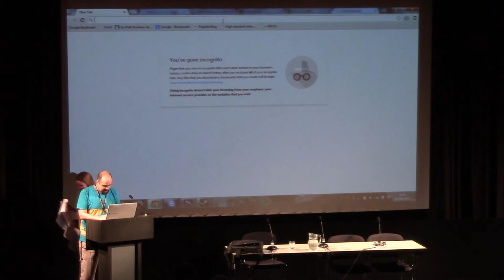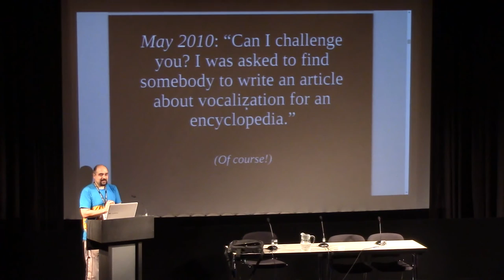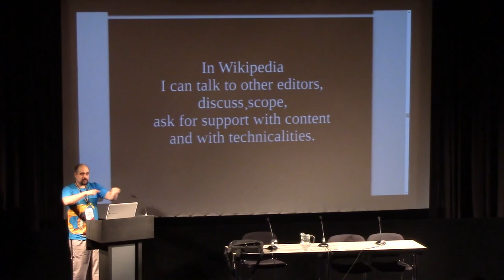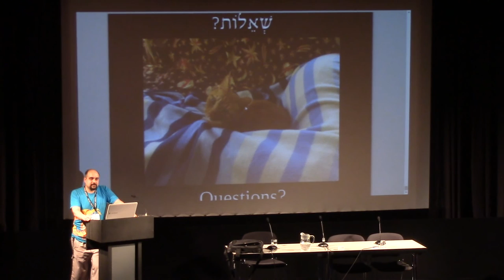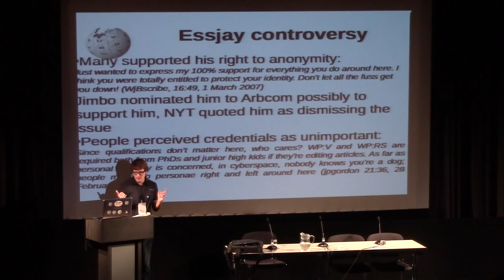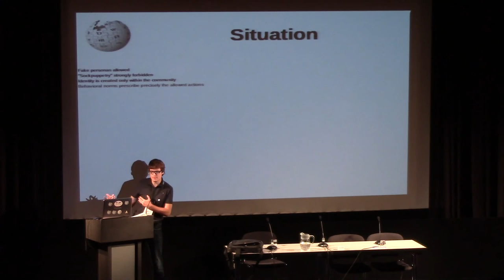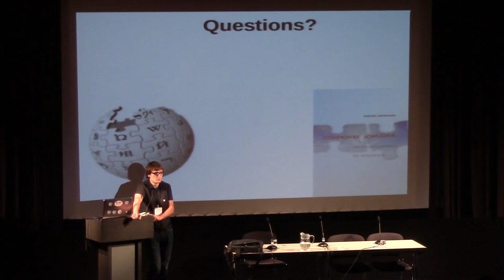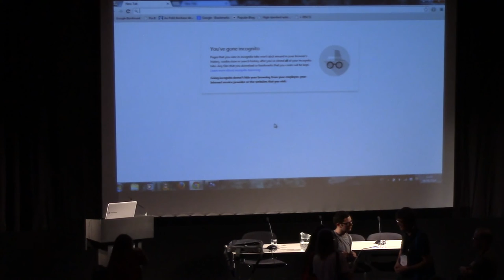Social Machines I - Norms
* How I Wrote an Article for Another Encyclopedia, and How It Compares to Wikipedia
Author/Speaker : Amir E. Aharoni

* Common Knowledge? An Ethnography of Wikipedia (On Trust, Distrust, Betrayal and Loyalty)
Author/Speaker : Dariusz Jemielniak